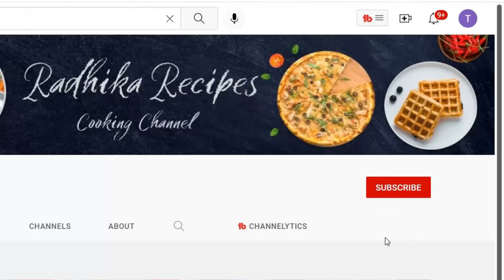Meethe Chawal Recipe 🤤🔥(Basant Panchami Special) | Zarda Rice pulao | How To Make Zarda Rice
Hi friends radhika recipes me aapka swagat hai. Dosto aaj ki is video me mai aapko sikhaunge basant panchami sweet recipe jisko zarda rice pulao / sweet rice ya phir meethe chawal bhi bolte hai.dosto ye meethe chawal recipe bahut he jayda tasty hote hai or bante bhi bahut jaldi hai. Dosto is video me mai aapko meethe chawal banane ki recipe full detail me sikhai hai is video ke baad aap kisi se nhi puchenge meethe chawal kaise banate hain / meethe chawal kaise banaen / मीठे चावल कैसे बनाते हैं ya phir how to make zarda rice.Dosto ye meethe chawal basant panchami special recipe hai.Dosto is basant panchami meethe chawal ki recipe ghar par jarur bnaye or pariwar ke sath enjoy kare.

Meethe Chawal Ingredients :-
Basmati rice - 1 cup
Desi ghee - 3/4 tbsp
Sugar - 1/2 cup
Cardamom - 2/3
Bay leaf - 2/3
Clove- 3/4
Almond - 7/8
Raisins - 10/11
Saffron strands - 4/5
Lemon - 1/2